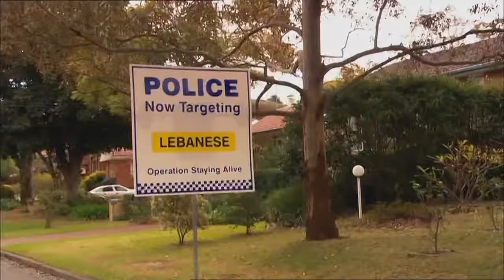a rendőrség most a libanoniakat firtatja